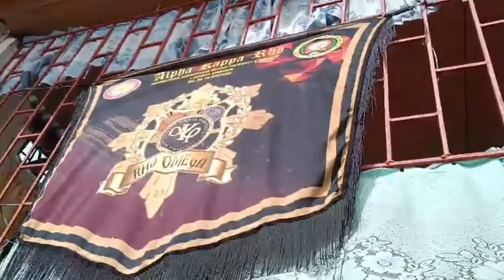Happy fiesta Old Labangan, Labangan ZDS. Salamat sa pag invite Rho Omega Chapte